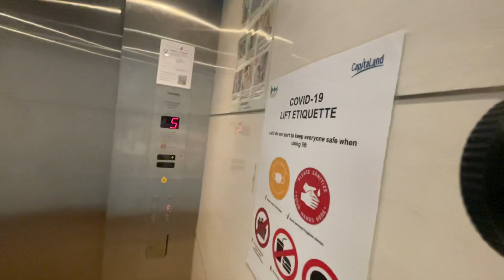Toshiba Lift at IMM Warehouse Lobby F